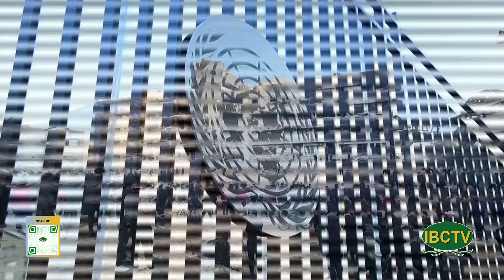Thoi Su Buoi Toi 04 04 2024 Part 1